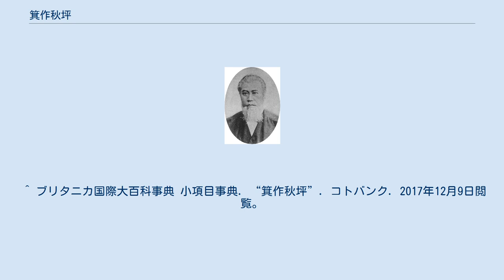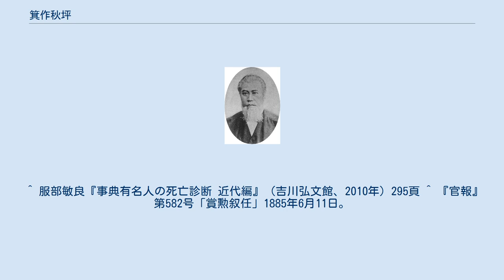箕作秋坪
箕作 秋坪（みつくり しゅうへい、文政8年12月8日（1826年1月15日）- 明治19年（1886年）12月3日）は江戸時代末期から明治時代にかけての日本の洋学者（蘭学者）、教育者、啓蒙思想家。
諱は矩、通称は文蔵、号は宜信斎。
 文政8年（1826年）、備中国（現・岡山県）の儒者・菊池陶愛（菊池應輔亮和の婿養子である医者菊池好直正因の養子である菊池慎の子。名は文理。通称は士郎）の次男として生まれた。
 はじめは美作国津山藩士の箕作阮甫、次いで緒方洪庵の適塾にて蘭学を学び、それぞれの弟子となった。
嘉永3年（1850年）、阮甫の二女・つねと結婚して婿養子となり、つねとの間に、長男・奎吾（夭折）、次男・数学者の大麓（秋坪の実家・菊池家の養嗣子）、三男・動物学者の箕作佳吉、四男・歴史学者の箕作元八の4男をもうけた。
 幕末の外交多事のなか、幕府天文方で翻訳に従事する。
安政6年（1859年）、幕府蕃書調所（東京大学の前身）の教授手伝となる。
文久元年（1861年）の幕府による文久遣欧使節に福澤諭吉、寺島宗則、福地源一郎らと随行しヨーロッパを視察する。
慶応2年（1866年）、樺太国境交渉の使節としてロシアへ派遣される。
 明治維新後は、かつての攘夷論者が率いる明治新政府に仕えるのを好まず、三叉学舎を開設。
三叉学舎は当時、福沢諭吉の慶應義塾と並び称される洋学塾の双璧であり、東郷平八郎、原敬、平沼騏一郎、大槻文彦などもここで学んだ。
また、専修学校（専修大学の前身）の開設においても、法律経済科を設置し創立者である相馬永胤らに教授を任せるなどの協力をしている。
明治12年（1879年）、教育博物館（国立科学博物館の前身）の館長となり、従五位に叙せられた。
明治18年（1885年）には東京図書館（帝国図書館及び国立国会図書館の前身）の館長も務めた。
東京師範学校摂理も務めた。
 また、明治6年（1874年）、森有礼らと明六社を創立してまもなく社長に就任する。
明治12年（1879年）、福澤諭吉、西周、加藤弘之らとともに東京学士会院の創設に参画し、創立会員7名の一人となる。
 秋坪は古賀侗庵に学んだ漢学の大家でもあった。
教育者として、秋坪は2・3歳から6・7歳までの児童を教育することが最も効果的だと主張し、教育能力を欠く家庭の父母、特に女子への教育の重要性を説いた。
 妻・つねの死後、その妹で箕作省吾の未亡人であったしん（ちま、阮甫の三女）と再婚。
しんとの間には長女・直子（人類学者の坪井正五郎に嫁ぐ）をもうけた。
 明治19年（1886年）、肺炎のため死去。
 ^ 講談社デジタル版 日本人名大辞典+Plus (2015年). “菊池陶愛”. コトバンク. 2017年12月9日閲覧。
 ^ 講談社デジタル版 日本人名大辞典+Plus (2015年). “箕作秋坪”. コトバンク. 2017年12月9日閲覧。
 ^ 百科事典マイペディア. “箕作秋坪”. コトバンク. 2017年12月9日閲覧。
 ^ ブリタニカ国際大百科事典 小項目事典. “箕作秋坪”. コトバンク. 2017年12月9日閲覧。
 ^ “箕作秋坪 津山洋学資料館”. 2017年12月9日閲覧。
 ^ 小学館日本大百科全書(ニッポニカ). “箕作秋坪”. コトバンク. 2017年12月9日閲覧。
 ^ 三省堂大辞林. “箕作秋坪”. コトバンク. 2017年12月9日閲覧。
 ^ 平凡社世界大百科事典 第２版. “箕作秋坪”. コトバンク. 2017年12月9日閲覧。
 ^ 朝日新聞出版朝日日本歴史人物事典. “箕作秋坪”. コトバンク. 2017年12月9日閲覧。
 ^ 服部敏良『事典有名人の死亡診断 近代編』（吉川弘文館、2010年）295頁 ^ 『官報』第582号「賞勲叙任」1885年6月11日。